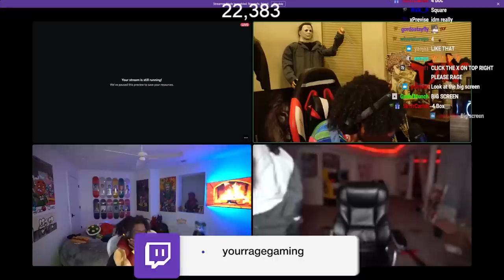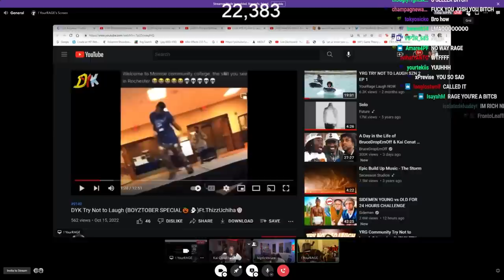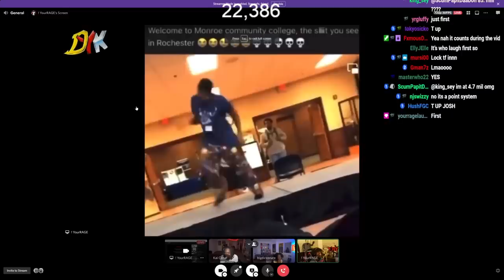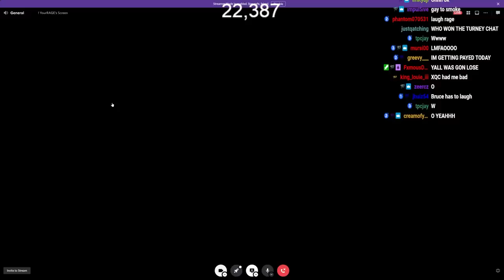The BOYZ Try Not To Laugh FT. Kai Cenat & BruceDropEmOff